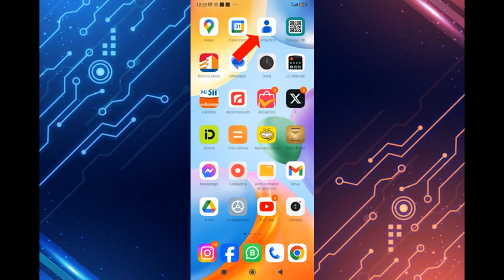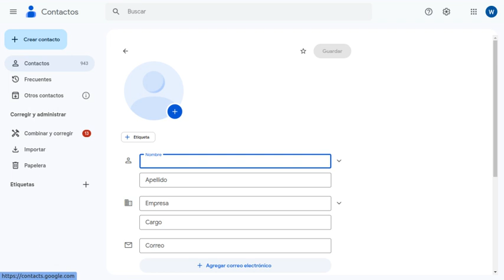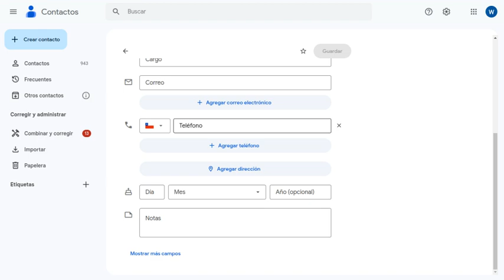Administrar Contactos del Smartphone en un Computador de Escritorio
Probablemente no todos saben que se pueden administrar los contactos que uno tiene en su smartphone desde un PC de escritorio, utilizando nuestra cuenta de Google.